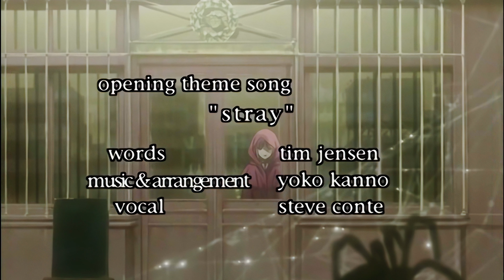Wolfs Rain Opening Theme Stray AI 4k UPSCALING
Update to 4k 60 fps.